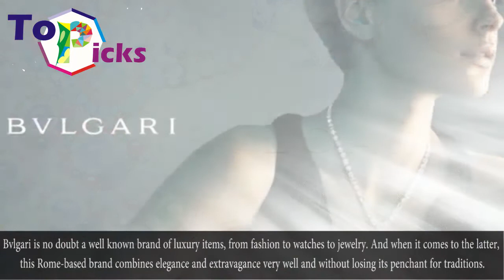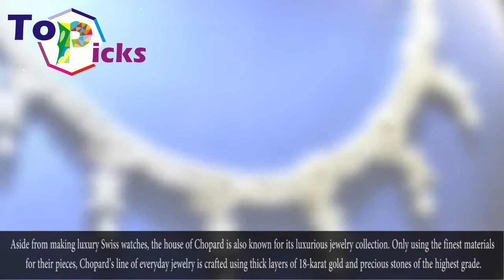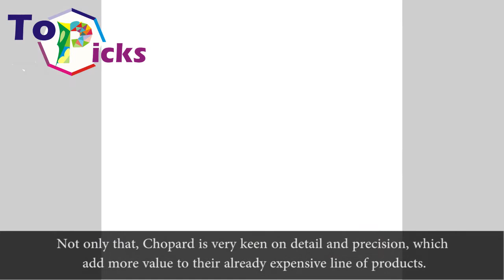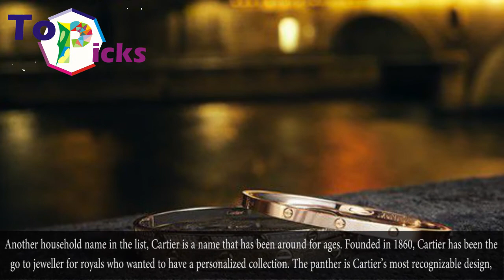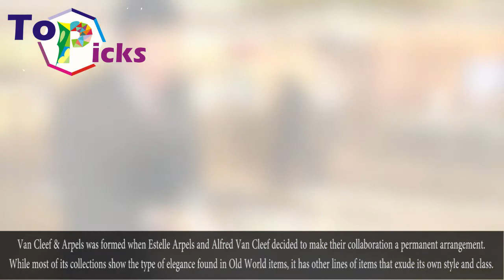World's Top 10 Most Expensive Jewelry Brands 2018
Chopard
Aside from making luxury Swiss watches, the house of Chopard is also known for its luxurious jewelry collection. Only using the finest materials for their pieces, Chopard’s line of everyday jewelry is crafted using thick layers of 18-karat gold and precious stones of the highest grade. Not only that, Chopard is very keen on detail and precision, which add more value to their already expensive line of products.

Mikimoto
Mikimoto’s founder, Kokichi Mikimoto, is not just known for his collection, but also for the fact that he invented and propagated the use of cultured pearls in crafting jewelry pieces. Mikimoto’s collection only selects the finest pearls which include South Sea pearls, pink conch pearls, Tahitian pearls, white pearls, and other rare specimens. On top of that, Mikimoto’s jewelry line only uses 18k gold and platinum for the metal components as well as top grade diamonds. Only the finest silk threads are used for jewelries that have pearl strings.

Bvlgari
Bvlgari is no doubt a well known brand of luxury items, from fashion to watches to jewelry. And when it comes to the latter, this Rome-based brand combines elegance and extravagance very well and without losing its penchant for traditions. Even today, Bvlagri’s collection still flaunts the house’s signature features including large gemstones for centerpieces, bold shapes, and the use of cabochon stones (a tradition that  dates back to the 1960’s Italian glamour). Aside from the best gemstones, Bvlgari only uses 18-karat gold for its collection.

Piaget
Another familiar name for the average person, Piaget initially started as a watchmaking company in the Swiss part of the Jura. As the business grew, the business soon ventured into jewelry and excelled in it, crafting luxurious items for those who can afford the price the company demands for their pieces. Today, Piaget takes pride in combining Old World concepts and their modern designs, which now feature sleek lines and bold angles. But its most famous look is the Rose, which has become Piaget’s signature design.

Graff
Graff is a top of the line brand that is very popular particularly among the rich and the elite. What makes Graff’s collection special is not just the craftsmanship or the quality of the gemstones and metals used to create expensive pieces. Rather, it’s the size of the stones Graff uses in its jewelry line. They are huge and Graff’s founder, Laurence Graff, likes it that way.

Tiffany & Co.
Even the masses know that Tiffany is a huge luxury name when it comes to jewelry, mainly because their line includes pieces that are wearable day in and day out, whatever the occasion. Their extensive collection is not only limited to women, as Tiffany also caters to men and children as well. Producing classic designs since starting its operations in 1837, Tiffany’s creations are made by expert artisans. And those categorized as ultra luxurious often take years to complete.

Buccellati
Buccellati celebrates its Roman roots by creating elegant jewelry items from the best Italian gold. The Rome-based jewelry company produced Roman inspired designs and incorporated them in their collection. Roman styled necklaces and bracelet cuffs are just some of their best sellers. Buccellati also takes pride in coming up with certain designs that give their jewelry a very appealing look, like brushing and mattifying metals and heavy encrustation using high quality gemstones and diamonds.

Van Cleef & Arpels
Van Cleef & Arpels was formed when Estelle Arpels and Alfred Van Cleef decided to make their collaboration a permanent arrangement. While most of its collections show the type of elegance found in Old World items, it has other lines of items that exude its own style and class. The house presents a huge collection that fuses tradition and narrative style with technical expertise.

Cartier
Another household name in the list, Cartier is a name that has been around for ages. Founded in 1860, Cartier has been the go to jeweller for royals who wanted to have a personalized collection. The panther is Cartier’s most recognizable design, which has been modified and re-conceptualized every now and then to appeal to the ever changing tastes of their customers. Cartier is known for its adherence to its Art-Deco history but creates several lines that celebrate the Old World elegance as well.